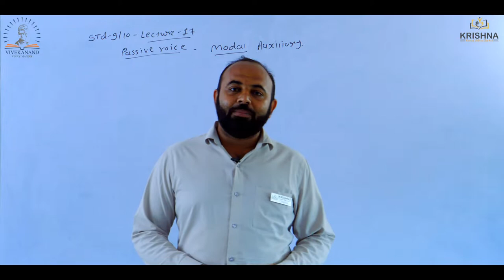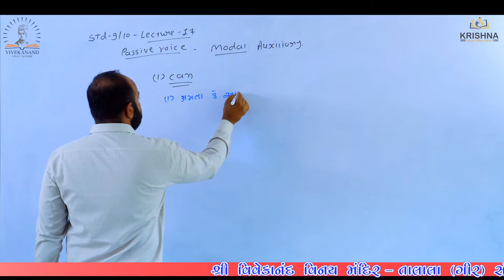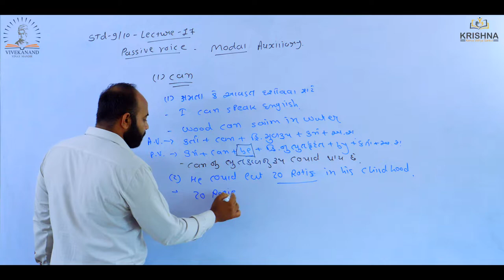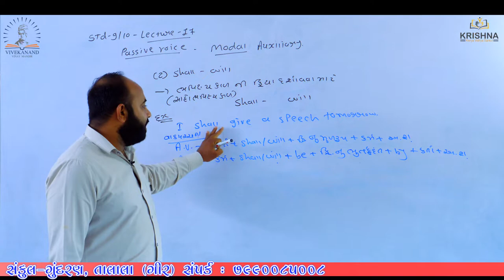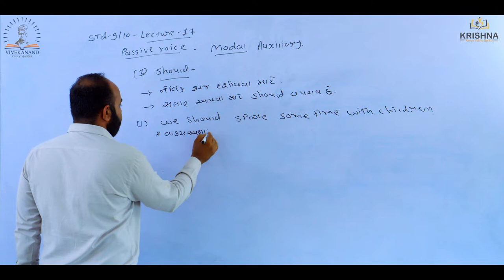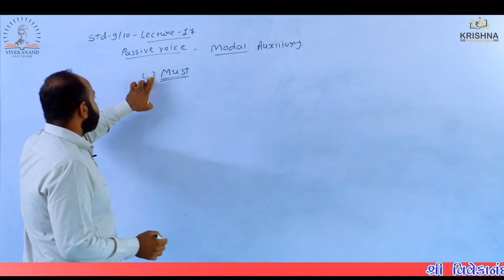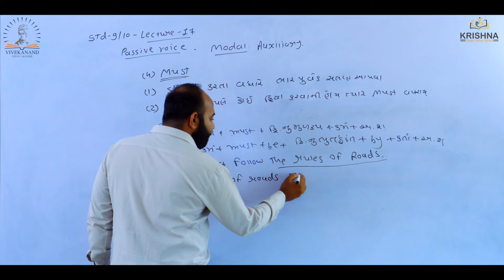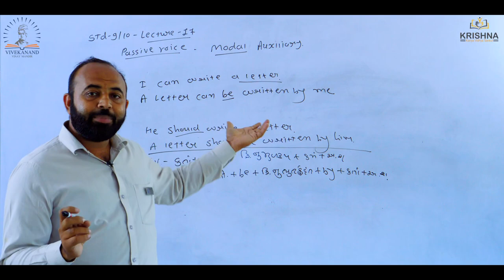Std:09&10 | Grammar |A.v. & P.v, Of Modal Auxiliary |Lecture-17 | By Ashvin Sir | NCERT/GSEB